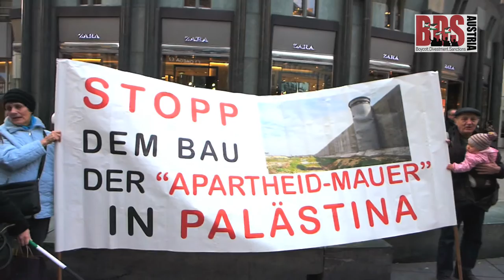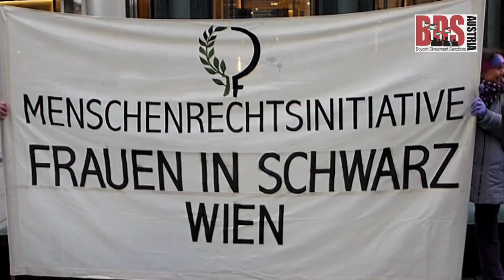Israel Apartheid Week - Rally Vienna 2015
Kundgebung Wien Stephansplatz, 4.3.2015

BOYCOTT APARTHEID - BOYCOTT ISRAEL!
Im Westjordanland leben PalästinenserInnen unter israelischem Militärrecht, sind ständig von willkürlichen Verhaftungen bedroht und können ohne Anklage auf unbestimmte Zeit festgehalten werden. Sie haben kein Recht auf anwaltliche Vertretung oder einen Prozess. Die Israelis, die in illegalen Siedlungen auf palästinensischem Land leben, genießen hingegen alle Privilegien des israelischen Zivilrechts. Als israelische BürgerInnen können sie wählen und besitzen Rede- und Versammlungsfreiheit. Über 500 Checkpoints schränken die Bewegungsfreiheit von PalästinenserInnen enorm ein - auch um kurze Strecken zurückzulegen, müssen sie Ausweise und Pässe bereithalten und oft stundenlang warten. Israelische SiedlerInnen benutzen einfach die gut ausgebauten Straßen, die die Siedlungen untereinander und mit Israel verbinden, für PalästinenserInnen sind diese jedoch nicht zugänglich.

Die Nachfahren der PalästinenserInnen, die nach dem Krieg 1948 in Israel blieben, machen nun etwa 20% der Gesamtbevölkerung aus. Sie werden sowohl auf individueller als auch auf systematischer und institutioneller Basis diskriminiert. Die meisten israelischen PalästinenserInnen und israelischen Juden und Jüdinnen leben in getrennten Gemeinden, besuchen getrennte Schulen und kaufen in unterschiedlichen Geschäften ein. "Ein duales Rechtssystem unterscheidet zwischen jüdischen Israelis und indigenen PalästinenserInnen, basierend auf dem konstruierten Status einer 'jüdischen Nationalität'. Diese Rechtsanwendung schlägt sich in allen Prozessen des Rechtsystems nieder, vom Recht auf Information und einen fairen Prozess, bis zu Verhaftungen und der Behandlung im Gefängnis.", hieß es 2012 aus dem Büro des Hohen Kommissars der Vereinten Nationen für Menschenrechte.